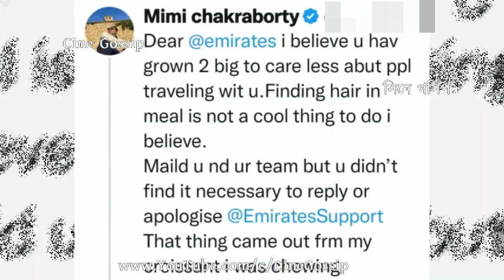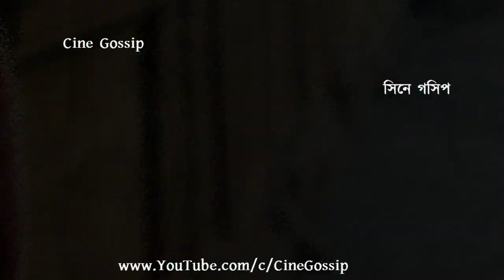মিড ডে মিলের খাবারে পোকামাকড় নিয়ে তো..: খাবারে চুল কাণ্ডে তোপ Papiya Adhikari-র | Mimi Chakraborty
Papiya Adhikari on Mimi Chakraborty's tweet on 'Hair in Food' served by Emirates Airline. Mimi Chakraborty opens up after getting a Hair in her food served inside flight by Emirates Airline while returning from Paris. Watch What actress Papiya Adhikari reaction on Mimi Chakraborty Tweet on Hair in Food given by Emirates Airline. Mimi Chakraborty 'Hair in Food' controversy, What actress Papiya Adhikary says to Mimi Chakraborty mentioning insects in Mid-Day Meal.

মিড ডে মিলের খাবারে পোকামাকড় নিয়ে তো মুখ খোলে না: খাবারে চুল কাণ্ডে মিমি চক্রবর্তীকে তোপ পাপিয়া অধিকারীর